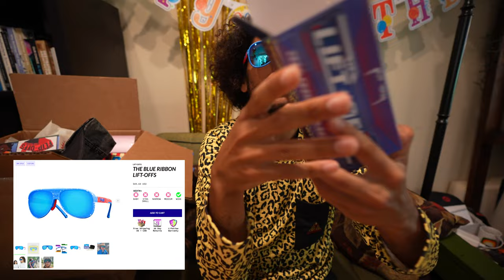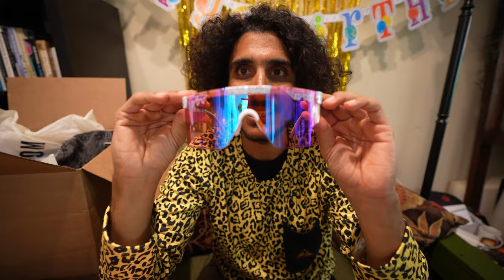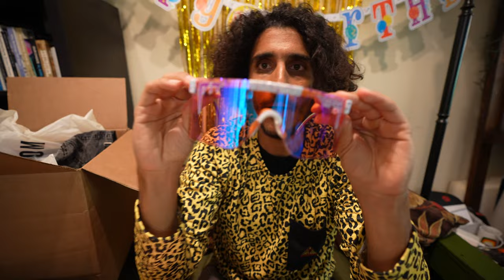Massive Pit Viper Unboxing and Review! (Mystery Box)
It's time for another Pit Viper sunglasses unboxing! We have new winter apparel and new Flip Ups and Flip Offs and Flight Optics as well as some other new styles and colors of 2000's and Intimidators!